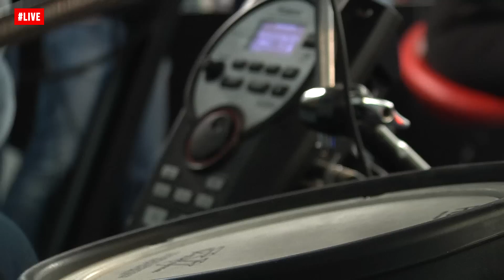Челси - Если Я (LIVE @ Авторадио)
▫ ⚠️ Важно! Вот где еще можно смотреть все живые концерты Авторадио.
Yappy @avtoradio

Открытая студия "Авторадио" на смотровой площадке (147 метров) Останкинской телебашни.  Проект "Мурзилки на седьмом небе" (осень-зима 2015).